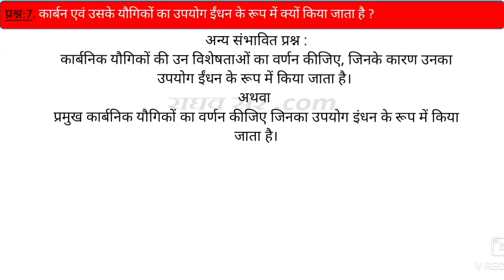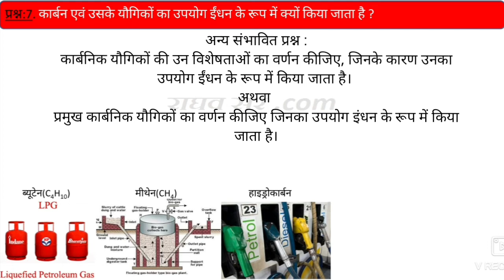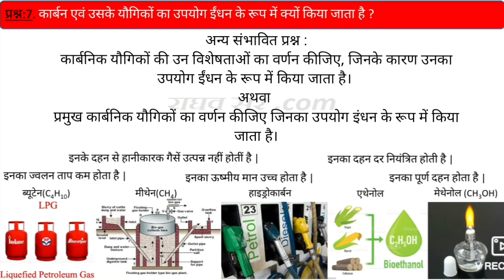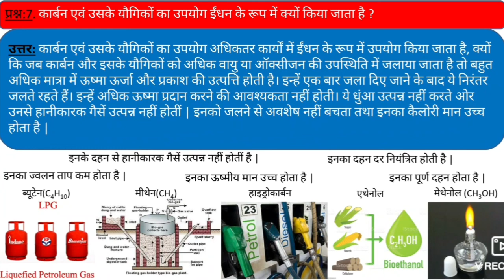कार्बन तथा उसके यौगिकों का उपयोग ईंधन के रूप में क्यों किया जाता है ? (प्रश्नोत्तर सरलतम व्याख्या।)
हमारे द्वारा प्रस्तुत सभी शिक्षास्प्रद वीडियो आपके ज्ञान को बढ़ाने तथा आपकी समझ को विकसित करने के लिए प्रतिबद्ध हैं | हमारा प्रयास आपको  रोचक व सरलतम तरीके से विषय वस्तु  को समझाना है | हमारी अध्यापन तकनीक शिक्षक द्वारा कक्षा में ब्लैक बोर्ड पर आपको पढ़ाने के समतुल्य है | हम अपने वीडियो में अधिकतम शिक्षण तकनीक (जैसे- व्याख्यान, दृष्टांत, प्रयोगशाला, रेखाचित्र, दृश्य-श्रृव्य आदि ) का प्रयोग करते हैं, ताकि आपको विषय वस्तु से संबंधित समस्त जानकारियां प्राप्त हो सके | हमारा आपसे विशेष निवेदन है कि आप इन्हें अवश्य देखें तथा अपने मित्रों को शेयर करें, साथ ही साथ चैनल को सब्सक्राइब करें, धन्यवाद |

कक्षा-10वीं, विषय-विज्ञान, अध्याय-4 (कार्बन एवं उसके यौगिक) के बहुविकल्प,ज्ञान व समझ आधारित प्रश्न तथा एनीमेटेड वीडियो, प्रश्न-मंच व नोट्स निम्न लिंक द्वारा अवश्य देखें -

सम परमाण्विक अणुओं (N2,O2,H2,S8) की इलेक्ट्रान बिंदु संरचना बनाईये तथा उनके मध्य बनने वाले बंधों की प्रकृति समझाईये |
फुलेरीन क्या है ? फुलेरीन की संरचना को सचित्र समझाइए | या बंक मिस्टर फुलेरीन से आप क्या समझाते हैं ?
कार्बन के कौन से गुण धर्म कार्बनिक यौगिकों की विशाल संख्या के लिए उत्तरदाई हैं ? अथवा प्रकृति में कार्बन के सर्वाधिक योग्य पाए जाते हैं, क्यों ?
कार्बन केवल संयोजी यौगिक ही बनाता है, क्यों ?  इसके प्रकृति में आयनिक यौगिक क्यों नहीं होते ?
एल्केन, एल्कीन व  एल्काइन समजातीय श्रेणी के प्रथम पांच सदस्यों के अणुसूत्र, संरचना सूत्र व  IUPAC नाम लिखिए|
एल्कोहल समजातीय श्रेणी के प्रथम पांच सदस्यों के अणुसूत्र,संरचना सूत्र, IUPAC नाम व सामान्य नाम लिखिए |
एल्डिहाइड समजातीय श्रेणी के प्रथम पांच सदस्यों के अणुसूत्र,संरचना सूत्र, IUPAC नाम व सामान्य नाम लिखिए|
कीटोन समजातीय श्रेणी के प्रथम तीन सदस्यों के अणुसूत्र,संरचना सूत्र, IUPAC नाम व सामान्य नाम लिखिए|
कार्बोक्सिलिक अम्ल  समजातीय श्रेणी के प्रथम पांच सदस्यों के अणुसूत्र, संरचना सूत्र, IUPAC नाम व सामान्य नाम लिखिए|
हेलो एल्केन  समजातीय श्रेणी के प्रथम पांच सदस्यों के अणुसूत्र, संरचना सूत्र, IUPAC नाम व सामान्य नाम लिखिए|
इस अध्याय के परीक्षा उपयोगी महत्वपूर्ण ज्ञानबोध (ज्ञान आधारित) प्रश्नों के सटीक उत्तर | {भाग- 1 (A)}
इस अध्याय के परीक्षा उपयोगी महत्वपूर्ण ज्ञानबोध (ज्ञान आधारित) प्रश्नों के सटीक उत्तर | {भाग- 1 (B)}
इस अध्याय के परीक्षा उपयोगी महत्वपूर्ण ज्ञानबोध (ज्ञान आधारित) प्रश्नों के सटीक उत्तर | {भाग- 1 (C)}

                       हमारा उद्देश्य आपको कक्षा-10वीं में अधिकतम सफलता दिलाना तथा आपके आने वाले भविष्य को उज्जवल बनाना है, धन्यवाद |